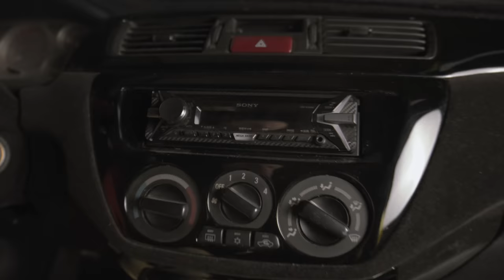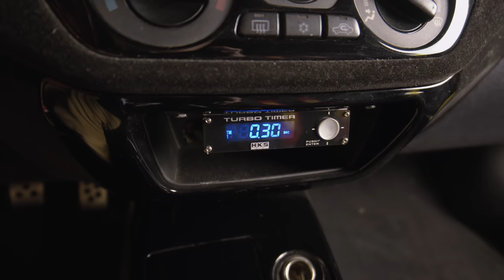Lucky Boy - Renovace Evo 7 / Úpravy interiéru a motoru #2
Další díl renovace Myšáka je tu! Dnes se podíváme na interiér a motor.